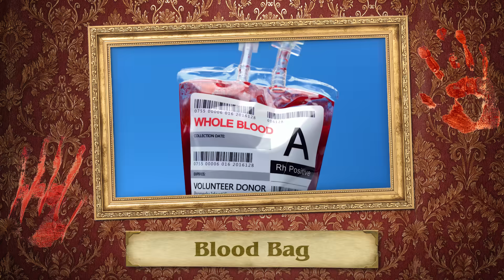Halloween Treats & Spooks Mystery Box Of Terror Challenge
Mystery Box Challenge is back with a disgusting Halloween themed challenge! Which round looked the grossest?

Reactors Featured:
Jack

Producers:
Joe

Halloween Mystery Box Challenge

0:00 Intro
0:24 Round 1
1:54 Round 2
2:55 Round 3
4:12 Round 4
5:30 Round 5
6:27 Round 6
7:56 Round 7
8:44 Round 8
9:54 Round 9
11:02 Round 10
12:13 Round 11
13:52 Round 12
15:31 Winners
16:08 Outro